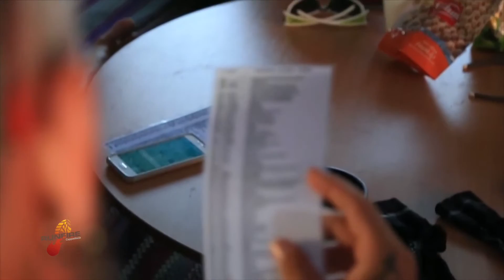RUNFIRE KAPADOKYA ULTRAMARATON 4